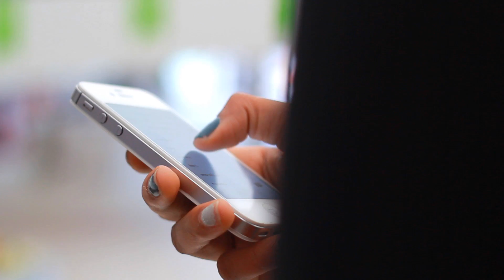FDA Approves the First-Ever Smart Pill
Smart pills that work with your smartphone? The FDA just approved a digital pill called Abilify MyCite that notifies doctors when a patient takes their medicine. The pill contains an ingestible sensor that’s the size of a grain of sand. When the sensor comes in contact with stomach acid it sends a signal to a patch worn on the user’s ribcage.
Check this out!!!